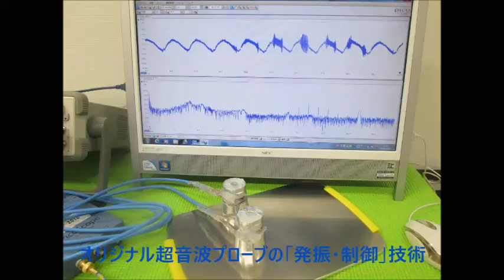超音波実験 Ultrasonic experiment